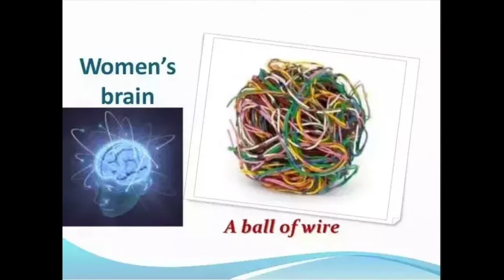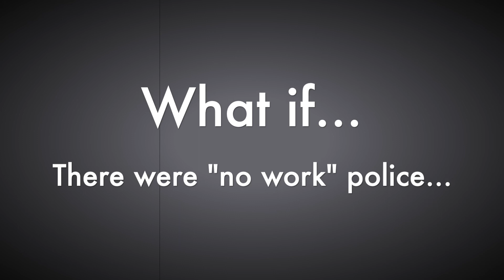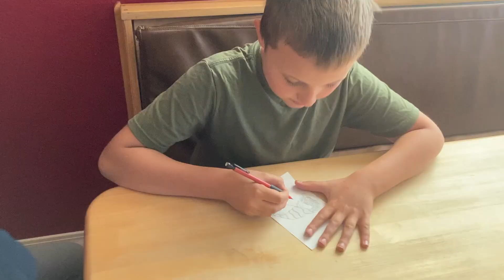Male & Female and Dominion (Double Lesson!!)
A video lesson to go along with Trek His Story 1.5 and 1.6

Double lesson, double skit ;-)